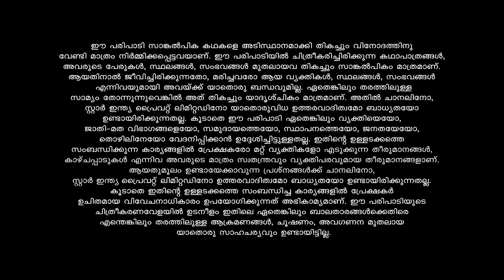KaathoduKaathoram ആദിയ്ക്ക് എന്ത് സംഭവിച്ചു? ആധിയിൽ മീനു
Meenu and Adhi’s love story meets a tragic fate, and she is forced to marry his younger brother Arjun. Will they accept reality or fight their destiny?